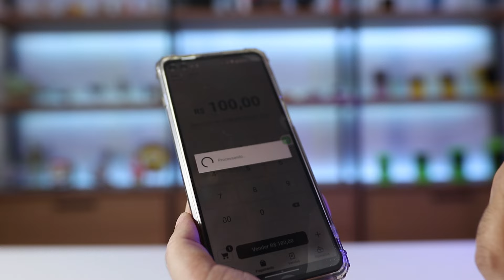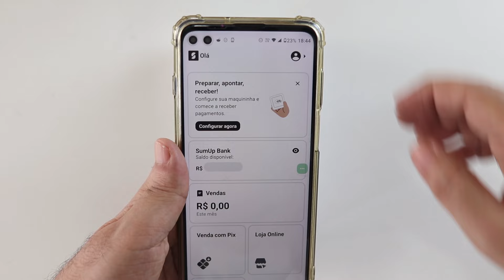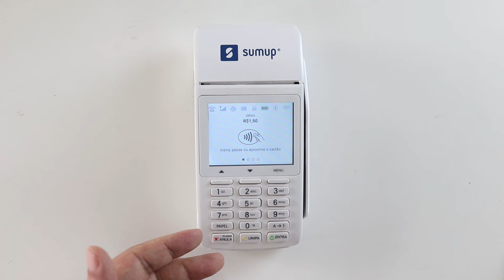SUMUP TOTAL | Como a Maquina TOTAL funciona? | SumUp Total é boa?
SUMUP TOTAL | Como a maquininha de cartão TOTAL funciona? | SumUp Total é boa?

00:00 Resumo SumUp Total
00:32 Formas de pagamento aceitas pela Total
00:44 Tap To Pay SumUp
01:24 Bandeiras aceitas pela SumUp
01:39 Como ativar a SumUp Total
01:59 Onde fica o código de ativação da SumUp
02:27 Como vender na SumUp Total
03:11 Como estornar venda na Total
03:37 Taxas SumUp